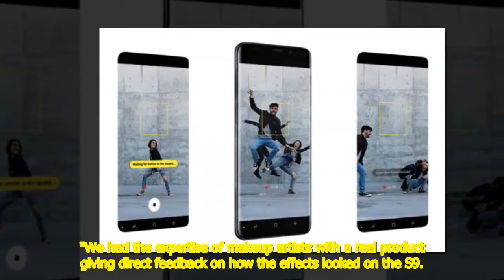Samsung Integrates ModiFace AR Technology In Galaxy S9/S9+ Camera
[Tilte]
For Samsung's upcoming flagship devices, the Galaxy S9/S9+, it has integrated ModiFace Augmented Reality technology into its Bixby platform. Allowing smartphone owners to apply fresh new looks to their live videos. This means Galaxy S9/S9+ owners can do more with Bixby than create notes, shop online